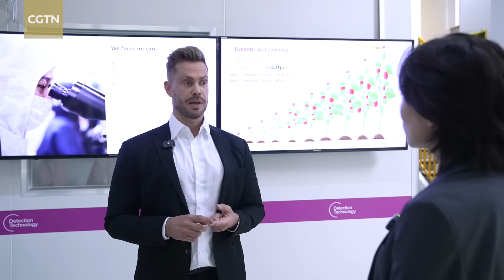Detection Technology: Blending Sino-Finnish Innovation in China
🇨🇳🤝🇫🇮Jussi Karppinen, Director of Operations at Detection Technology, shared insights in an exclusive interview with Lucia. He highlighted China’s rapid development, especially in manufacturing competence, automation and AI, and praised strong government policy support for factories in Beijing and Wuxi that ensured smooth operations.